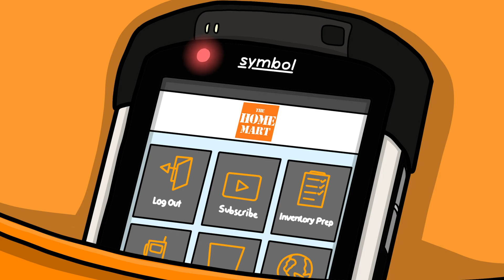The Home Mart (Part 4): Loading Assistance Needed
The Lot Associate. A position many overlook, but one that keeps you running around the store like a madman, answering to the most obscure calls! Kind of weird, how I applied to be a cashier and ended up loading 60 bags of mulch for 3 able-bodied teens but hey, it's all part of the job!